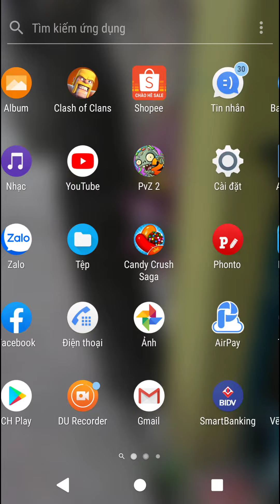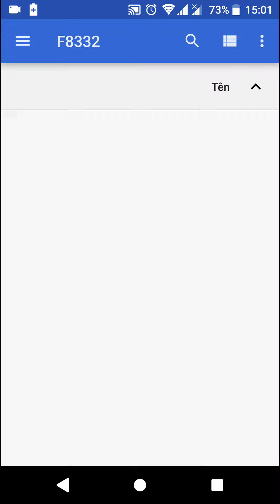Cách gửi file qua Messenger lite - How to send a file by Messenger Lite